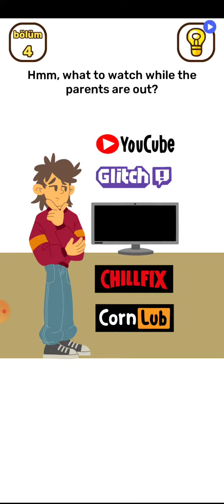Brain It Tricky Puzzles Level 1 2 3 4 5 6 7 8 9 10 Walkthrough